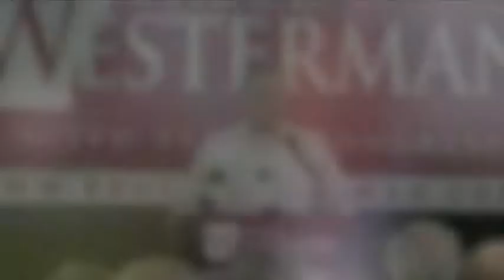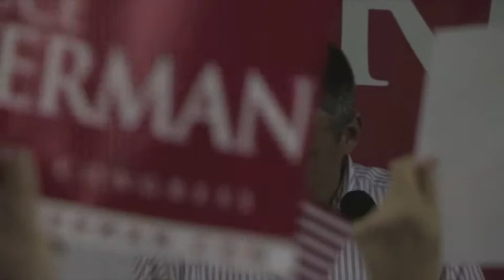Campaign Announcement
Watch Rep. Bruce Westerman's announcement speech declaring he will run to represent Arkansas's Fourth Congressional District.